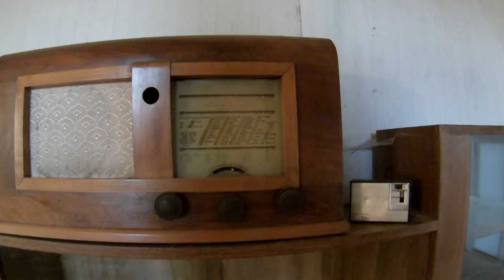Urbex - Exploration de la Maison Stratégo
Une petite maison très jolie, sans doute la maison d’un chasseur. Quelques trophées règne dans le petit salon, une tête de biche empaillé et sa peau au sol comme tapis. Une petite cuisine coquette, et des petites chambres bien garnis.